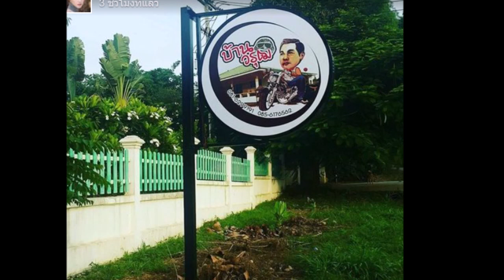เปิดบ้านสวนหลังสุดท้ายของ 'โอ วรุฒ'!!!